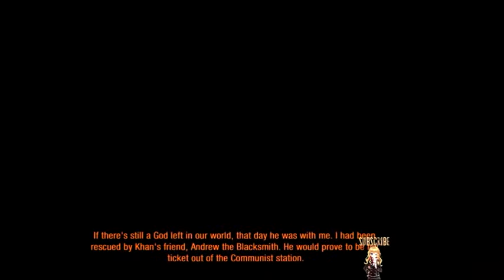Metro 2033 Redux Walkthrough 13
Metro 2033 Redux Walkthrough